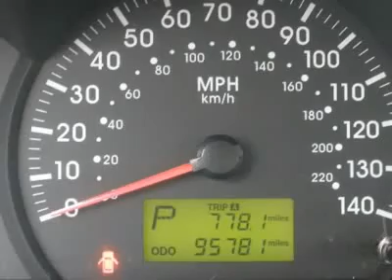2006 KIA SPECTRA Bartlett, TN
2006 KIA SPECTRA Bartlett, TN
Stock

Express Buying Online! IT'S Fast, Simple, Friendly and Fair!! All of our automobiles have been serviced and completely inspected by our certified technicians giving you the piece of mind that you are purchasing a reliable automobile. Extended warranty and financing available.